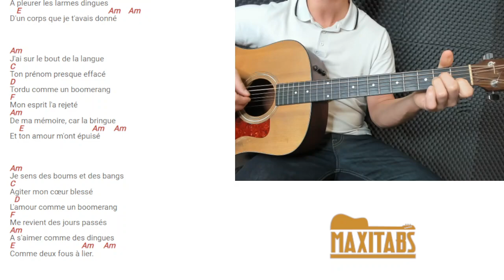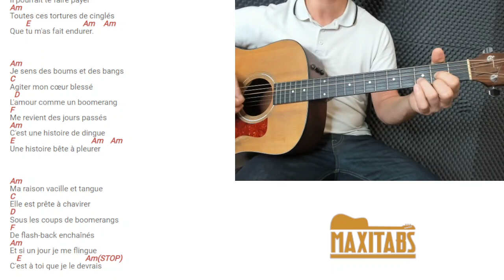TUTO GUITARE FACILE Serge Gainsbourg - Comme un boomerang POUR DÉBUTANT Arpège N°1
Retrouvez dans cette vidéo notre TUTO GUITARE FACILE Serge Gainsbourg - Comme un boomerang POUR DÉBUTANT avec l'arpège N°1. Pour plus de facilité, nous avons découpé la vidéo en 2 écrans pour que vous puissiez suivre simultanément la guitare ainsi que les paroles et accords qui défilent.

QUI SOMMES-NOUS ?

2) Des outils numériques pour peaufiner votre apprentissage:

 - Métronome
 - Enregistreur vocal